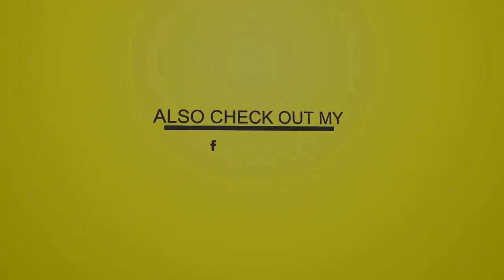AirCraft Riddim Mix (Dancehall 2019 Ft Aidonia, Chris Martin, Ding Dong, Govana, Intence, I Waata)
DJBarber - AirCraft Riddim Mix (Dancehall 2019 Ft Aidonia, Chris Martin, Ding Dong, Govana, Intence, I Waata, Jahmiel, Shenseea, Teejay, Zagga) - DJ Barber

Features !